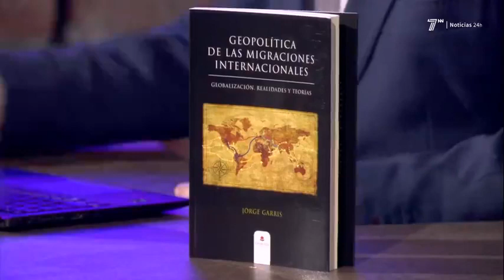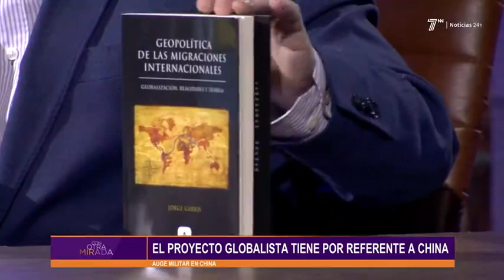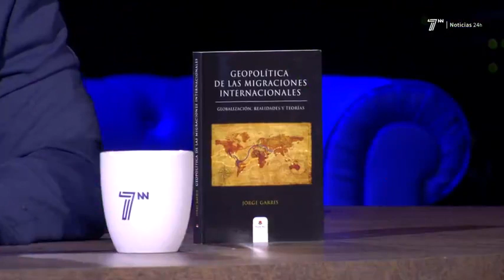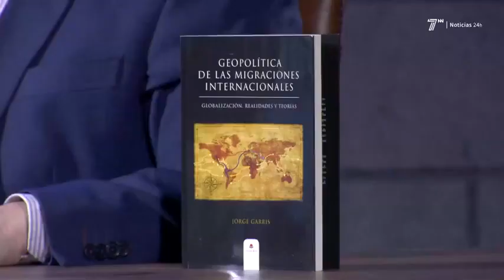Con otra mirada 15-2-2022 7NN: China, presente y futuro de su plan geopolítico (Jorge Garris)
China es el país con mayor PIB del mundo, aunque todavía no supera a EEUU en poderío militar. El modelo chino, autoritario en lo político y ultracapitalista en lo económico, se ha convertido en la referencia para las élites globalistas en todo el mundo. Sin embargo, China rechaza la ideología que conlleva el globalismo (ideología de género, LGTB, feminismo radical, ecologismo, etc) y solo se queda con la parte económica (libre mercado, modelo ultraliberal) dándose una clara diferencia entre el mundo occidental y el país de Xi Jinping. También llama la atención las bajas tasas de inmigrantes que hay en China que contrasta con la gran emigración de chinos, especialmente en Europa y Estados Unidos.

  Por otra parte, hay que añadir que el despegue económico de China es relativamente reciente y no viene de siglos. Empieza a producirse con la muerte de Mao y se aceleró a partir de la década de los 90.

  Jorge Garris, autor del libro "Geopolítica de las migraciones internacionales" es el invitado del programa "Con otra mirada" de 7NN, presentado por Fernando Paz.